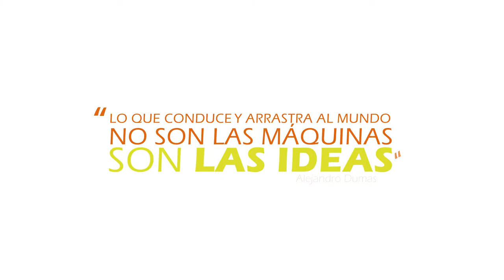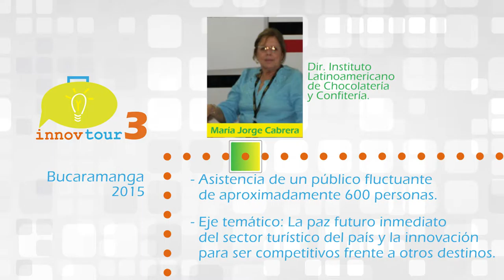INNOVTOUR TRAYECTORIA 1,2 Y 3 corrección sept8